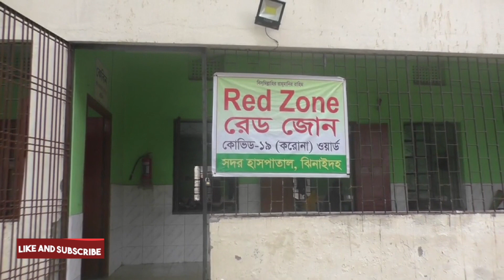করোনায় ঝিনাইদহে সর্বোচ্চ মৃত্যু সংক্রমণ বেড়েছে II Corona has the highest death toll in Jhenaidah II